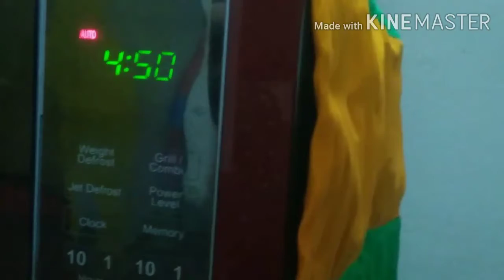ফ্রেঞ্চ ফ্রাই মাত্র #৫ মিনিটে